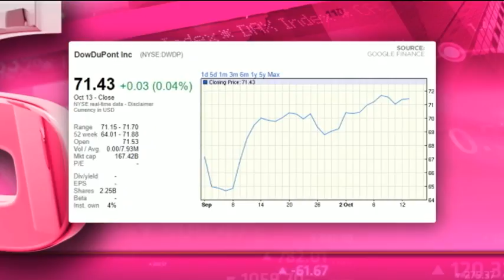DowDuPont Inc - Hot or Not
Dow and Dupont have merged, and are now called DowDuPont Inc with a market cap of $167bn. There is no PE or dividend yield yet as they have not yet reported. Guest Wayne McCurrie from Ashburton Investments and Byron Lotter from Vestact decide whether DowDuPont Inc is hot or not.